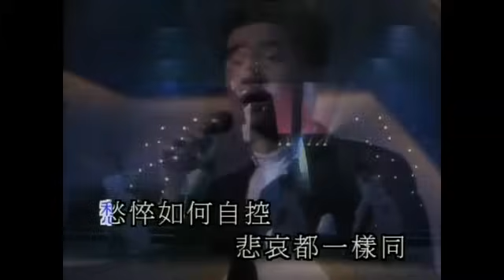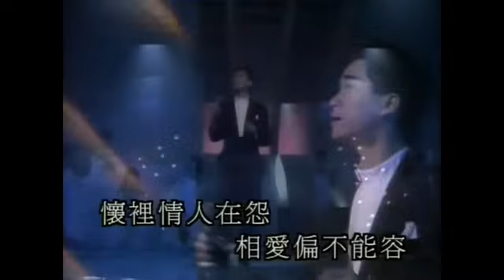陳百強 Danny Chan -《今宵多珍重》Official MV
作詞：鄭國江
作曲：王福齡
編曲：Chris Babida

愁看殘紅亂舞 憶花底初度逢
難禁垂頭淚湧 此際幸月朦朧
愁緒如何自控 悲哀都一樣同
情意如能互通 相分不必相送

放下愁緒 今宵請你多珍重
那日重見 只恐想見亦匆匆
懷裡情人在怨 相愛偏不能容
情人無言地哭 心怎不隱隱痛

難盡垂頭淚湧 此際幸月朦朧

抱入懷裡 深深一吻莫匆匆